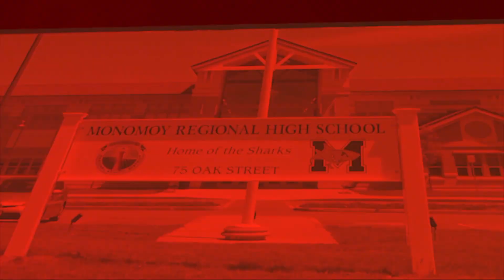November 27, 2018